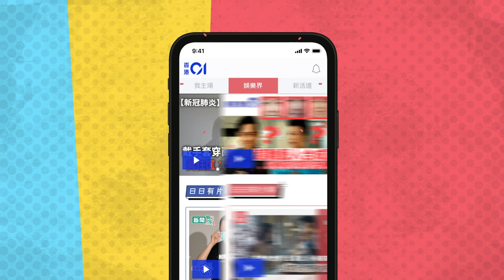【阿嬌離婚】賴弘國IG千字文終極回應：重來一次還是會和妳結婚